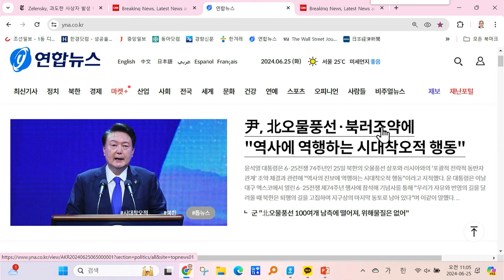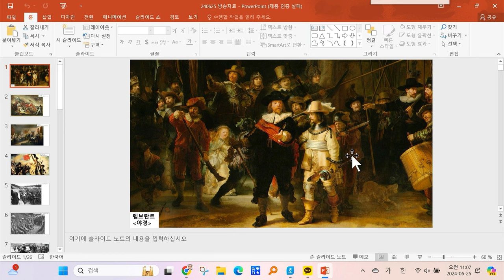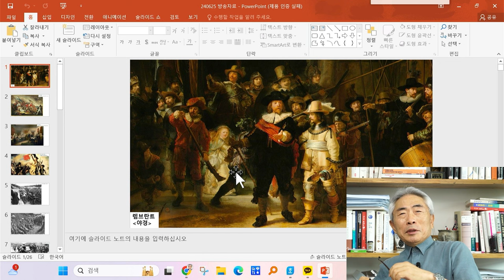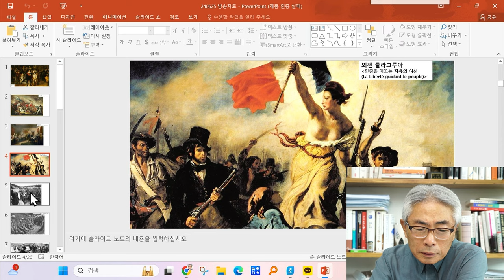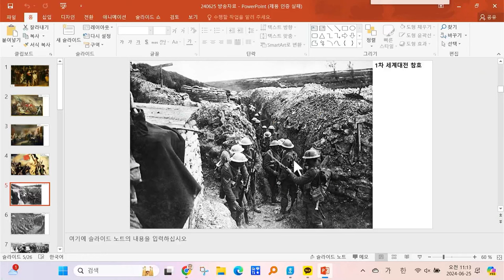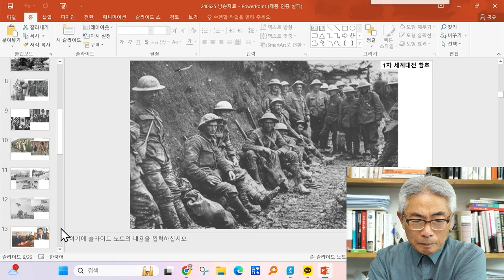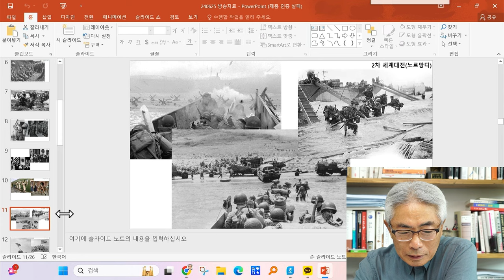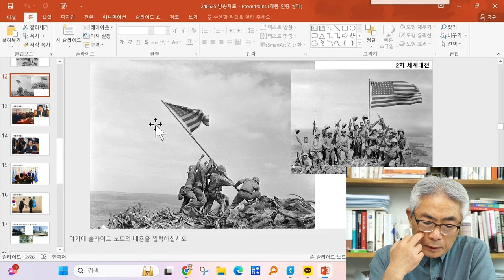6·25가 자유대한민국 만들었다 / 라이브컷